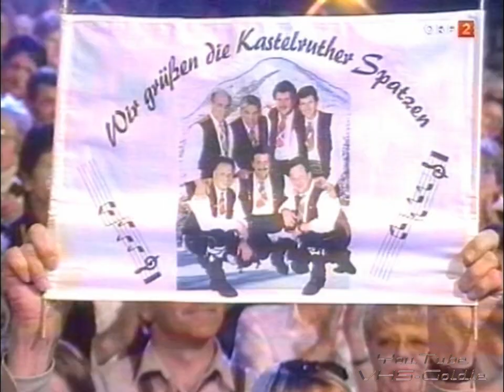Kastelruther Spatzen - Ich würd' es wieder tun - 2001